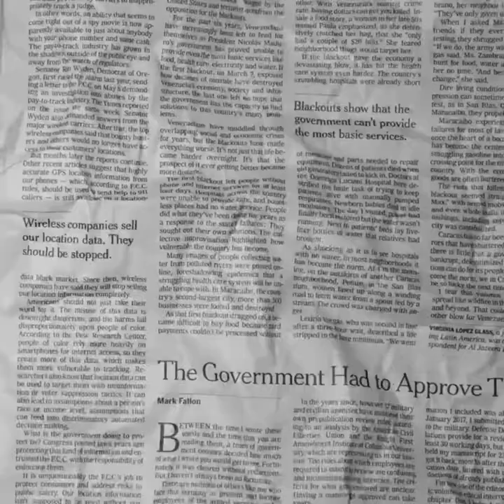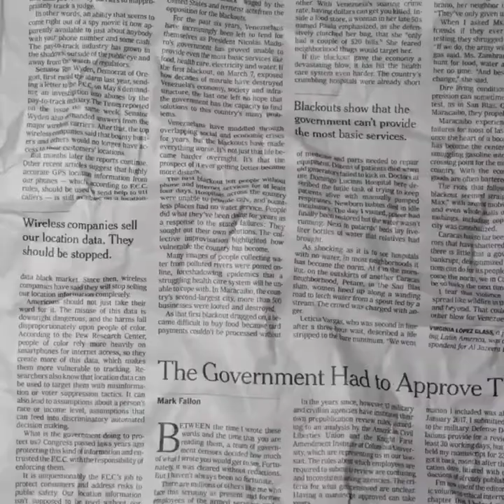Cactus Shaped Automatic Water Feeder Pet Drinking Fountain Ceramic Silent Bottle Auto Dispenser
Product Description

♡Made of high quality ceramics, it provides clean water for your pet, which is good for your pet's.

♡This cute water bottle has a direct drinking port, so it doesn't make any noise when you use it to hold water, and hamsters don't easily mess up the cage when you use it to hold water.

♡Hamster water dispenser with ceramic body design, pets are not easy to knock over and bite, durable, your little one can also lean on it to cool off in the summer.

♡Constant supply, do not have to worry about pets lacking water when you are going on a short trip.

♡Mini-sized is perfect for small animals, especially for birds, hamsters, mice, guinea pigs, hedgehog, chinchilla, ferret, and other little animals.

Product Category: Pet Supplies
Product Size: As shown in the photos
Product Color: As shown in the photos
Product Material: Ceramic
Product Packaging: One piece as per the option you choose

**Product Feature**
This is the best small pet water bottle for your beloved pets.